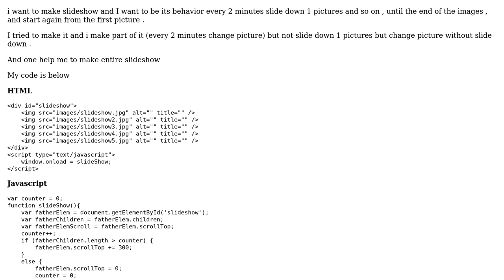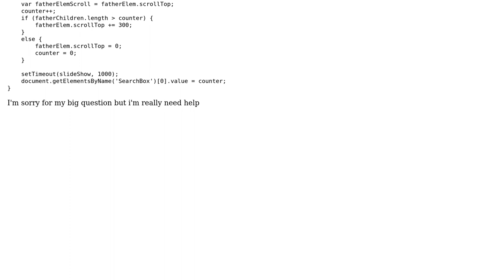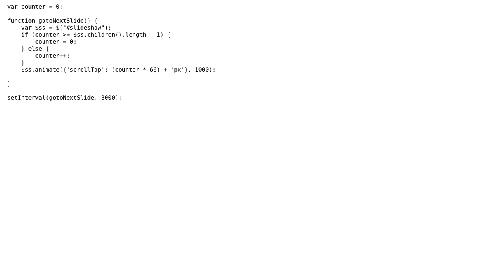how to slide down 1 picture every specific time and so on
With thanks & praise to God, and with thanks to the many people who have made this project possible! | Content (except music & images) licensed under CC BY-SA | Music | Images & others | With thanks to user Lion King user jfriend00 and the Stack Exchange Network Trademarks are property of their respective owners. You are responsible for your own actions.